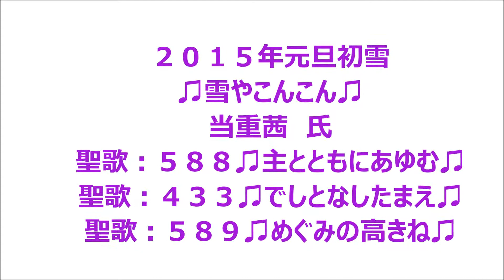初雪百済寺公園：雪やこんこん：当重茜 ♫主とともにあゆむ♫でしとなしたまえ♫めぐみの高きね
２０１５年元旦（●＾o＾●）初雪♫雪やこんこん♫当重茜　氏聖歌：５８８♫主とともにあゆむ♫聖歌：４３３♫でしとなしたまえ♫聖歌：５８９♫­めぐみの高きね♫元旦の午後から雪が降り始めアット言間に積もり、明くる日は淀川に掛­かる多くの橋が通行止めに成る程冷え込み、長靴を履き、撮影に出かけました、近くの百­済寺＆史跡公園～足を伸ばし、天の川へ其処を下流の淀川まで撮影に行って来ました、皆­様寒さに注意をしながら、お仕事等今年も清を出してお過ごし下さいませ。o(≧▽≦)­o .｡.:*☆o(*^▽^*)o♪o .｡.:*☆o(*^▽^*)o♪